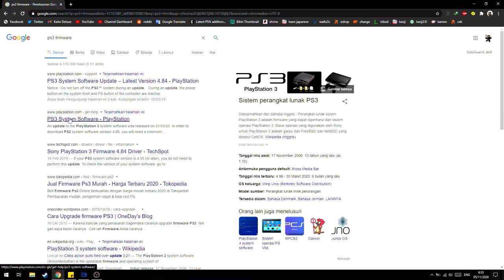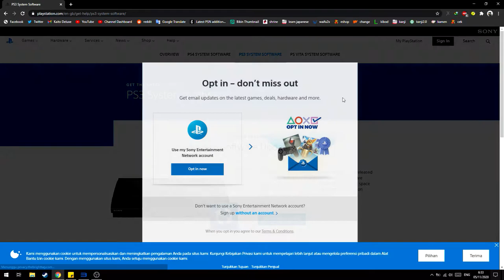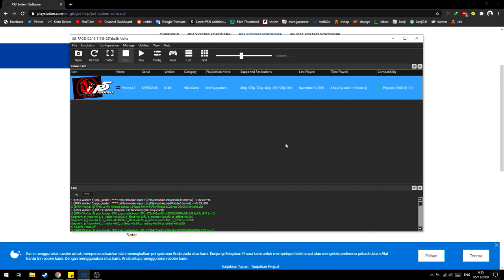Cara Install Firmware PS3 Untuk RPCS3!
oke pak,kali ini guwek akan memberikan sebuah video tutorial bagaimana cara install firmware ps3 untuk emulator ps3 rpcs3.